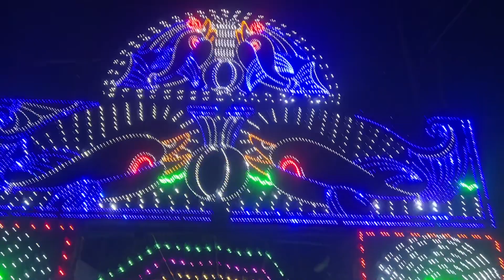কোথায় গেলাম কালী পূজোয় |Kali Pooja Vlog|Bengali vlog |Arpita's story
Hi Friends,
Thank you for your all support and love 😊 😊!!
# Arpita’s Story # Bengali Vlog Arpita Biswas # Viral, Video